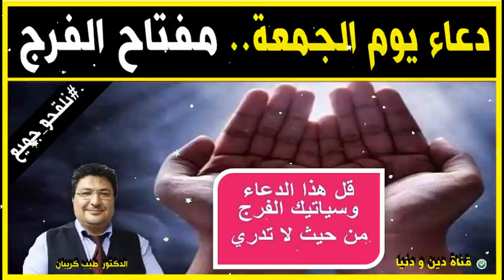قل هذا الدعاء و سيأتيك الفرج من حيث لاتدري 🕌 الدكتور طيب كريبان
جديد 2021 : قل هذا الدعاء و سيأتيك الفرج من حيث لاتدري 🕌 مع الدكتور طيب كريبان
 ▬▬▬▬▬▬ஜ۩☺۩ஜ▬▬▬▬▬
 ▬▬▬▬▬▬ஜ۩☺۩ஜ▬▬▬▬▬
⛔ أحبابي الكرام ، إذا أعجبكم الفيديو رجاءاً لا تنسوا :

 ▬▬▬▬▬▬ஜ۩☺۩ஜ▬▬▬▬▬
مواضيع سابقة

🕌 عَنْ أَبِي هُرَيْرَةَ، عَنِ النَّبِيِّ صَلَّى اللهُ عَلَيْهِ وَسَلَّمَ قَالَ:
 ▬▬▬▬▬▬ஜ۩☺۩ஜ▬▬▬▬▬
⚠️ توضيح مهم ❗

 ▬▬▬▬▬▬ஜ۩☺۩ஜ▬▬▬▬▬
# هاشتاغ الموضوع #